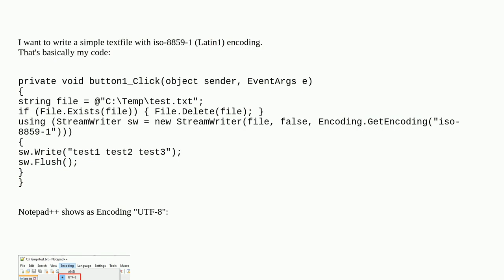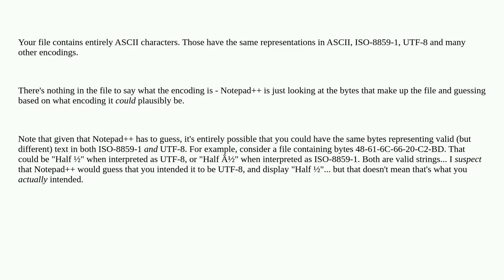C# write textfile with encoding iso-8859-1 is writing utf-8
A special thanks goes out to the community

  encoding c# .net